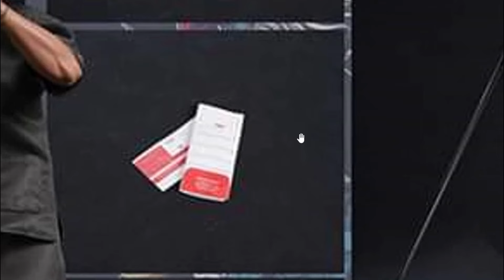Kungfu Master 1/6 777Toys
Llega una nueva figura de Bruce Lee, esta vez de una tercera marca 777Toys.

La mejor manera de apoyarme, es dando LIKE y COMPARTIENDO.

También podéis hacer una pequeña donación